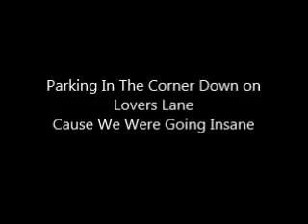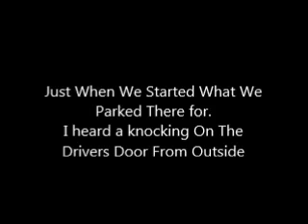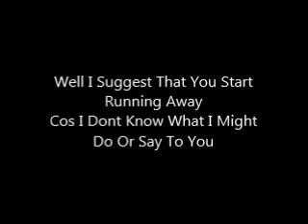Car Is A Rockin By Andy Ramsden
Just a bit of a comedy rock song I wrote